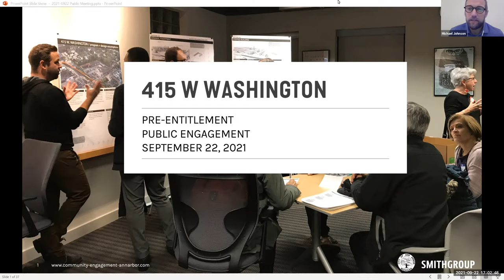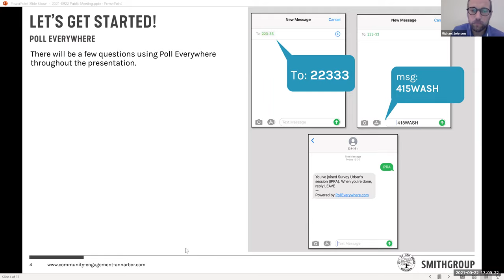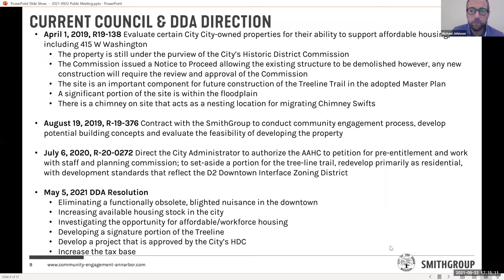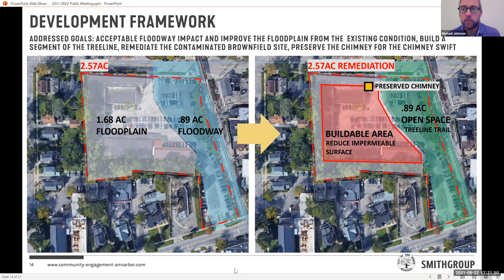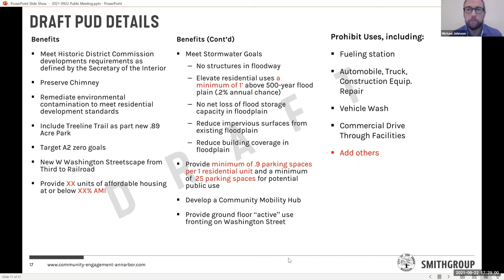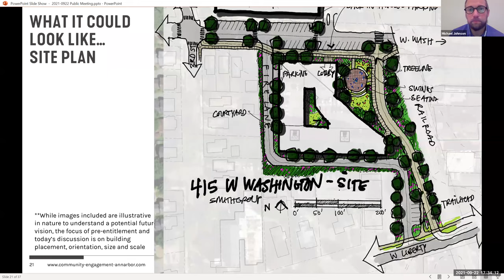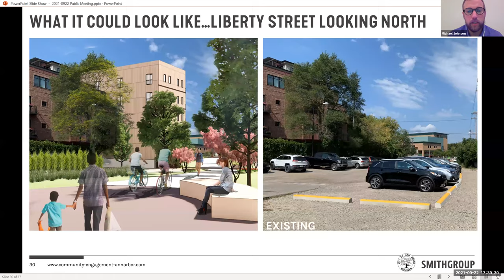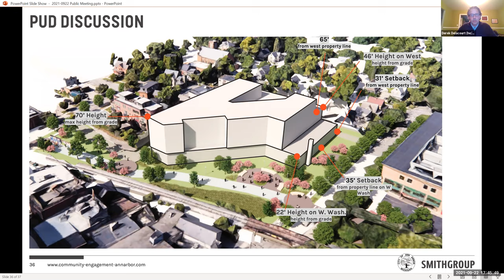415 W. Washington - Resident Participation Meeting 9/22/21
415 W. Washington - Resident Participation Meeting 9/22/21